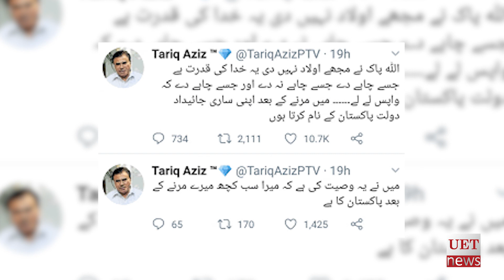Tariq Aziz Biography | UET News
~~~ Legend Tariq Aziz Passes Away ~~~
ایک عہد تمام ہوا ، طارق عزیز دیکھتی آنکھوں سنتے کانوں کو خدا حافظ کہہ گئے ۔
اِنّا لِلّهِ وَاِنّا اِلَيْهِ رَاجِعُوْن

UET News Covers Events and all sort of Activites of UET Lahore.
School of media studies (SMS), UET Lahore has launched first official Web TV of UET. Web TV as a platform is hardly new, nor is the idea of reaching people all over the world.
UET Events                   shorturl.at/dlosX
Education News          shorturl.at/gzI39
Technology News       shorturl.at/wJMQ0
UET Entertainment     shorturl.at/BS047
UET Sports                   shorturl.at/bmnKY